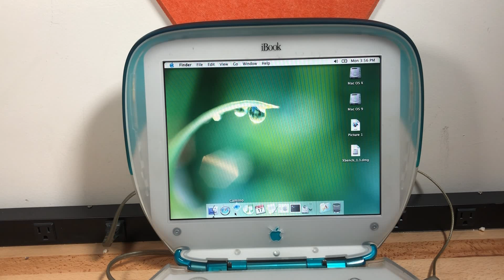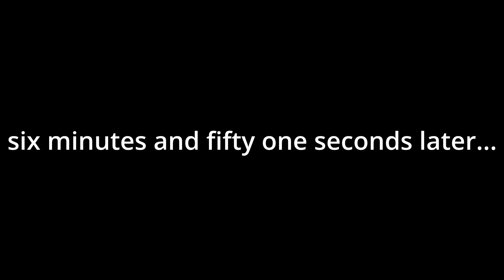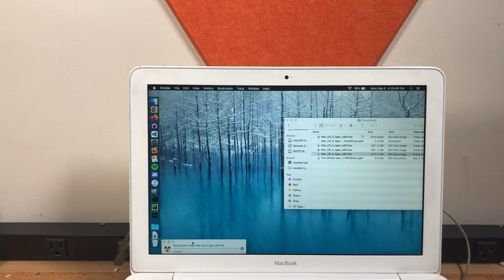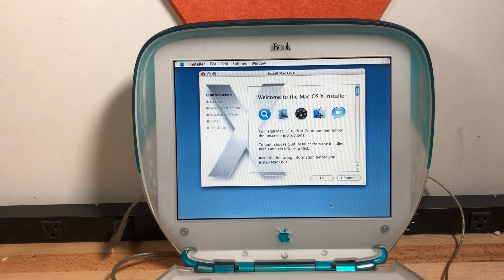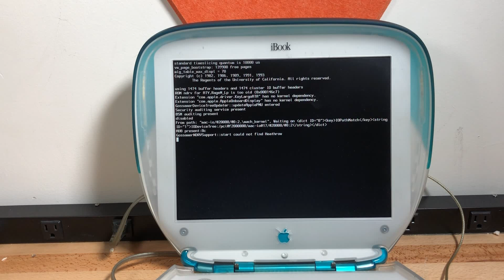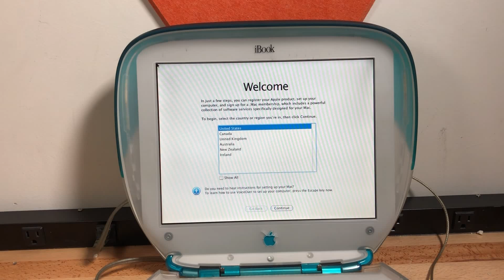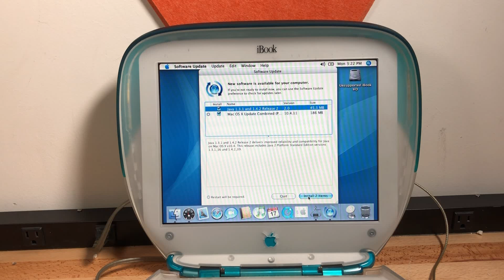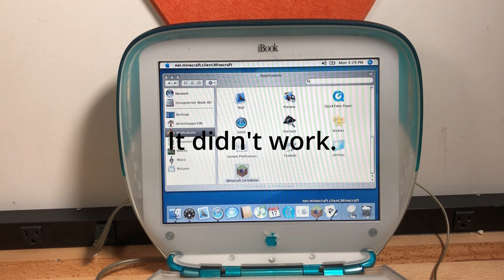Mac OS X 10.4 on an Unsupported iBook G3 Clamshell (using XPostFacto)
Hello everyone, and welcome back to another video! Today, I am going to install Mac OS X Tiger on an Unsupported iBook G3, using a tool called XPostFacto.

EQUIPMENT:
iPhone 8

PC SPECS:
64GB RAM
2x 1TB SSD
6TB HDD
Manjaro KDE

Does It Float? - Otis McDonald
Phillip Schlosser [HephestosMusic]
Leveled Up! - Bad Snacks